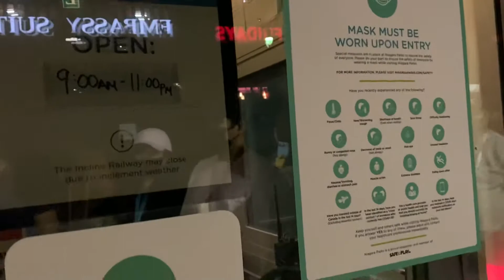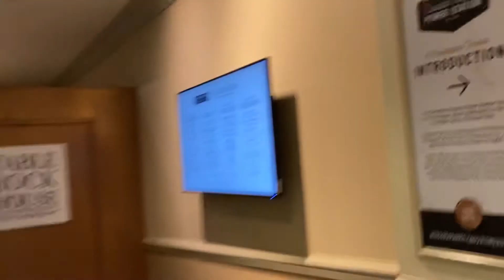Niagara Tour 😁🇨🇦 Enjoy Enjoy !